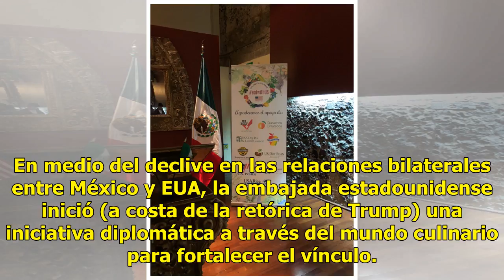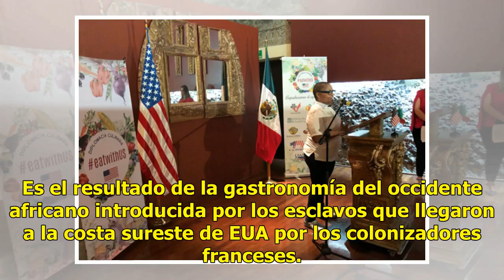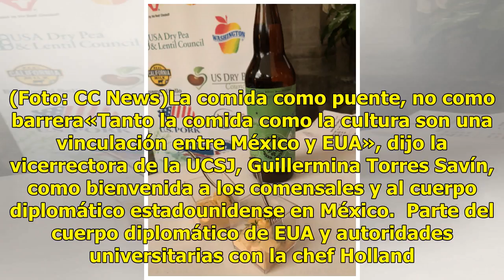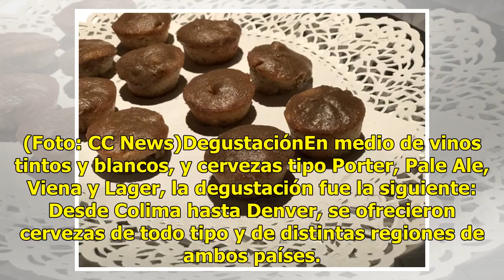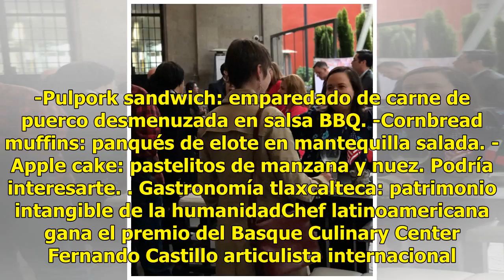«Soul Food»: el pretexto gastronómico para fortalecer las relaciones entre México y EUA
En medio del declive en las relaciones bilaterales entre México y EUA, la embajada estadounidense inició (a costa de la retórica de Trump) una iniciativa diplomática a través del mundo culinario para fortalecer el vínculo. Este martes en la Universidad del Claustro de Sor Juana (UCSJ), la chef Tanya...